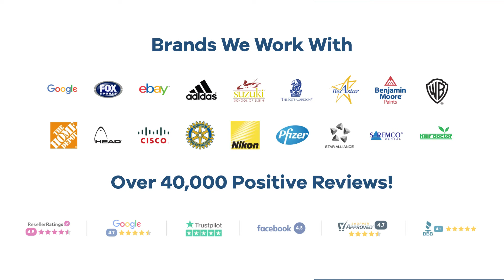Promo Product Review: Thule® Stravan 15" Computer Backpack| AnyPromo 733600